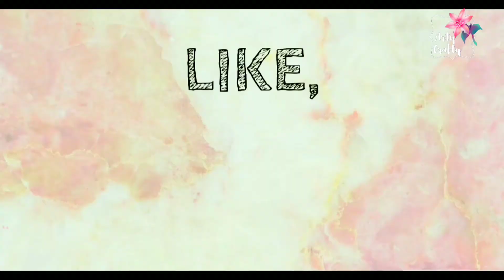Easy way to draw a cute bunny 🐇 for kids | ARTY CRAFTY | Easy Drawing for kids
Hello there !